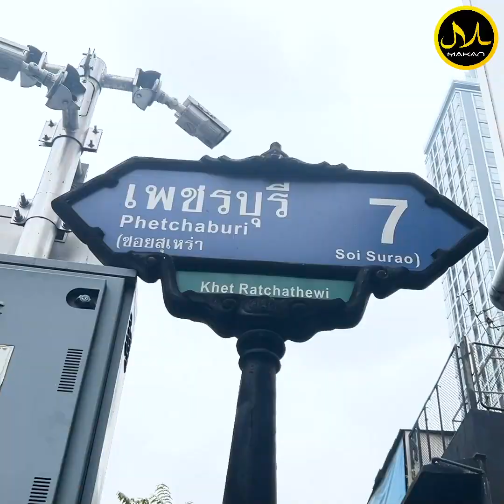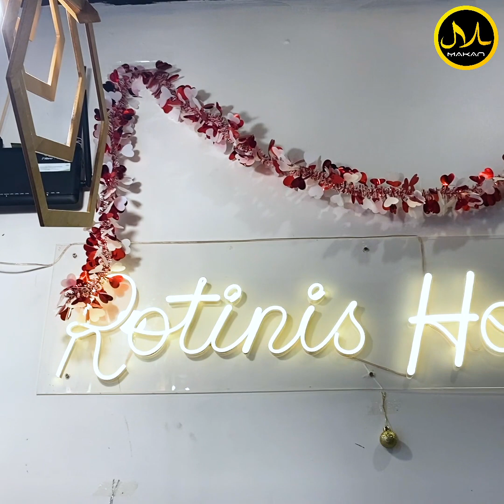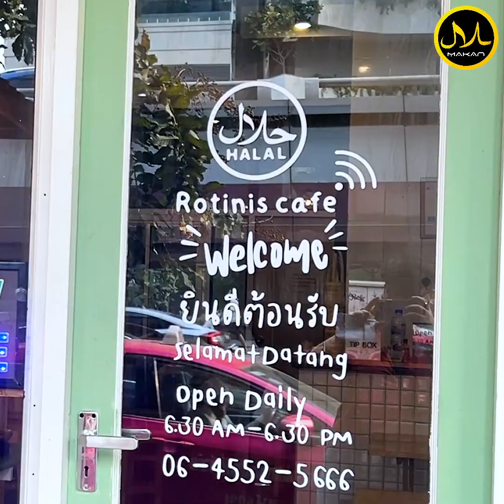10/10 Rotinis Cafe and Hostel คาเฟ่อาหารมาเลย์รสชาติดีเกินต้านน.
10/10 คาเฟ่อาหารมาเลย์
รสชาติดีเกินต้านน❗
🏣ชื่อร้าน : Rotinis Cafe and Hostel - โรตีนิส คาเฟ่ แอนด์ โฮสเทล
🚩พิกัด : เดินผ่านซอยเพชรบุรี 7 (พญาไท) มาไม่เกิน 100 เมตร ร้านจะอยู่ช่วงริมถนน กรุงเทพฯ
✅Facebook : Rotinis Cafe and Hostel - โรตีนิส คาเฟ่ แอนด์ โฮสเทล